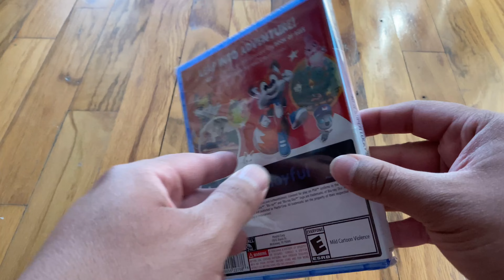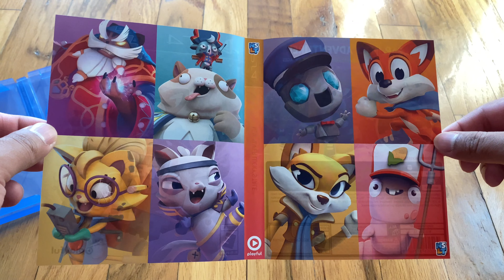New Super Luckys Tale (PS4) - UNBOXING!